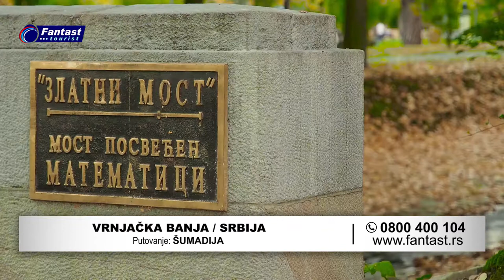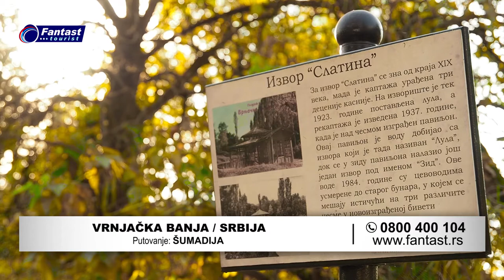SRBIJA / VRNJAČKA BANJA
Destinacije: Kragujevac, Levač, Vrnjačka Banja, Kruševac